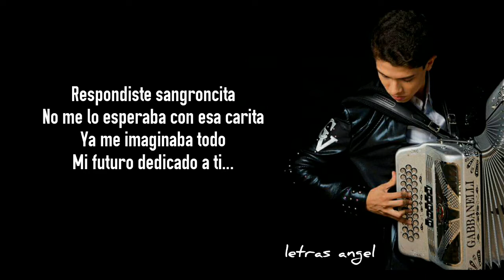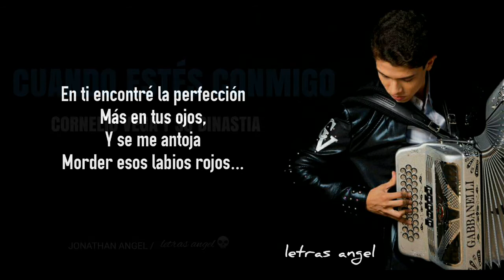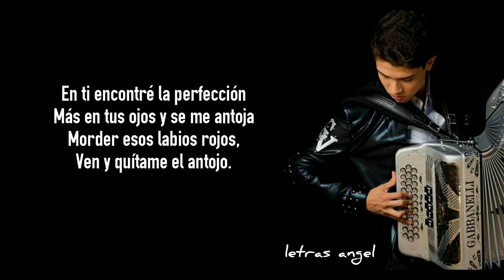Cuando Estés Conmigo (LETRA) - CORNELIO VEGA (ESTUDIO)